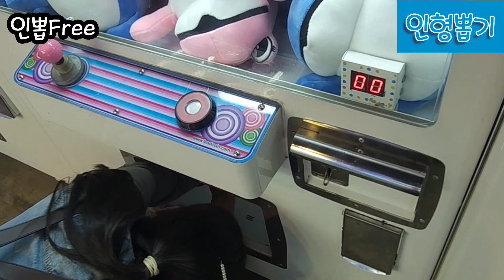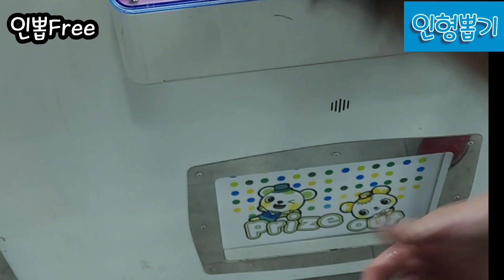뽑기 is so Happiness~💫 Gromit & Crayon & GoldRing & Simpson 미니뽑기 | Jinro & Bear & Rabbit~ 인형뽑기 #1066